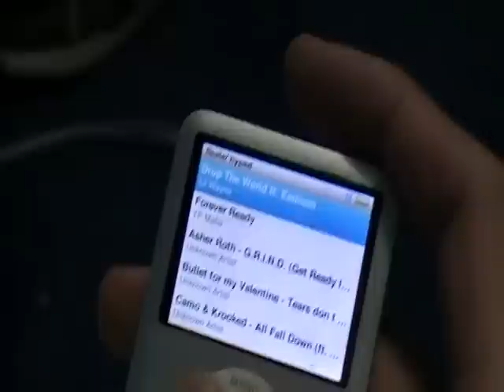Deki Vol. 1 Brandon Tenzer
Part 2 to the film Deki Vol. 1 featuring owner and founder of Deki Skateboards Brandon Tenzer!
Song: Smile Back - Mac Miller
 *All credits for song go to him*